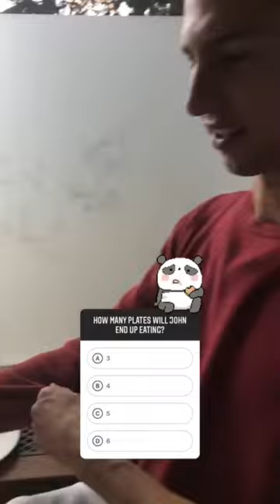Vlogs - The Queens Brunch at The Hotel Del Coronado